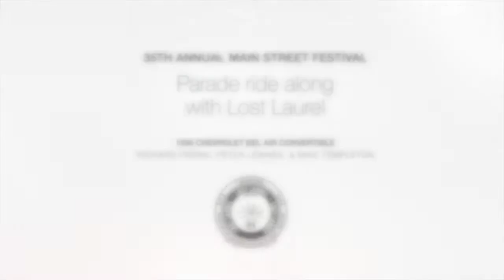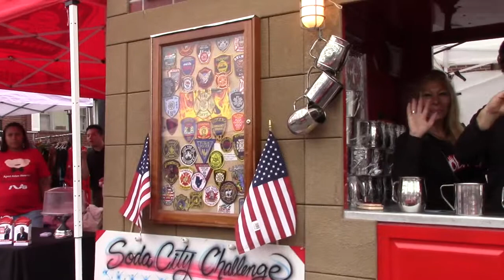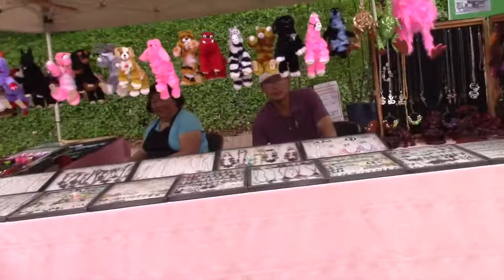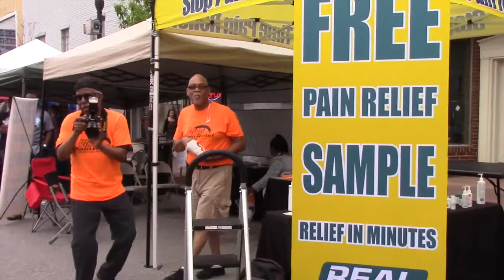Full Parade Ride Along with Lost Laurel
Ride along with Lost Laurel's Richard Friend in the 35th annual Main Street Festival parade! Filmed by Laurel historian & collector Peter Lewnes, also riding in Mike Templeton's 1956 Chevrolet Bel Air convertible. May 9, 2015, Laurel Maryland.